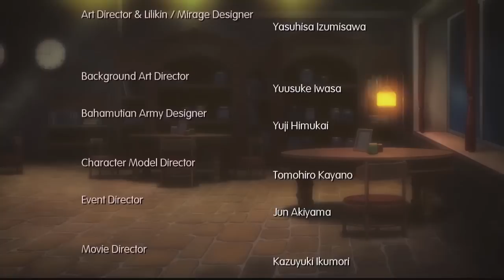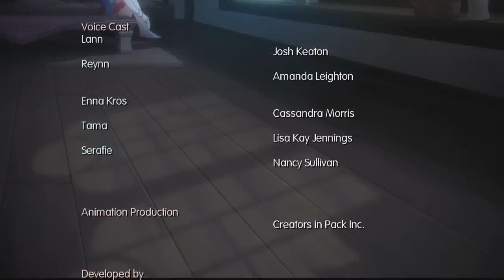Let's Play World of Final Fantasy - Finale - The Bitter End